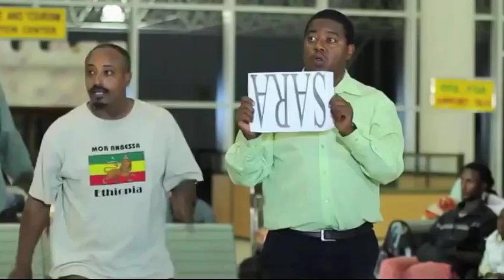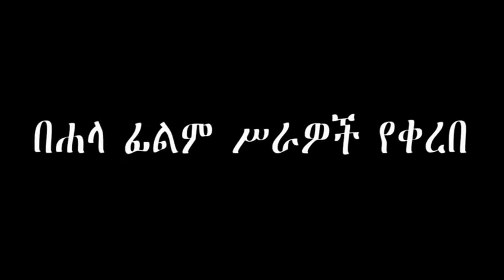New ethiopian movie Tikur Engeda trailer 2014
The addisclip Trailers channel is your destination for the hottest new Ethiopian Movie trailers the second they drop. Whether it's the latest studio release, a Love Flick, an evocative documentary, or that new RomCom you've been waiting for, the addisclip team is here day and night to make sure all the best new Ethiopian movie trailers are here for you the moment they're released. You can find the best new ethiopian movies